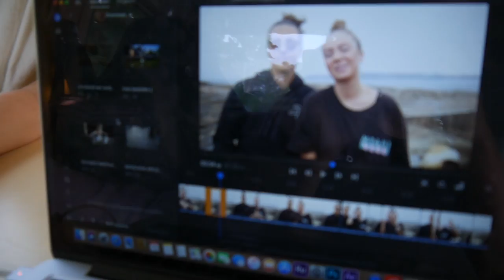24 STUNDEN im BUS eingesperrt! 🥵🌡 |CARAMELLA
Wir haben 24 STUNDEN in unserem Van verbracht...und in Australien kann es unter manchen Umständen auch schon mal ziemlich heiß werden, besonders dann ist es auch wichtig viel zu trinken...und dann muss man pipi, doch was macht man wenn man nicht aus dem Bus raus darf ? und wie kommt man an essen? 😰

Letztes Video:
Mein eigenes Musikvideo:
Das solltest du auch sehen: